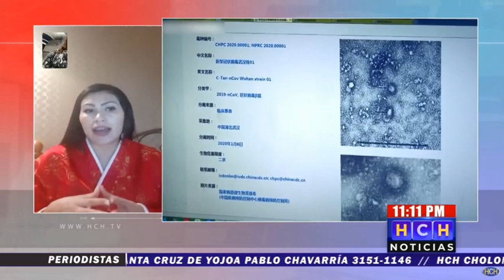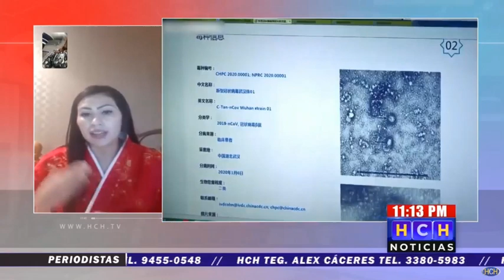Hondureña relata las fuertes medidas de Corea del Sur para evitar contagio de Coronavirus